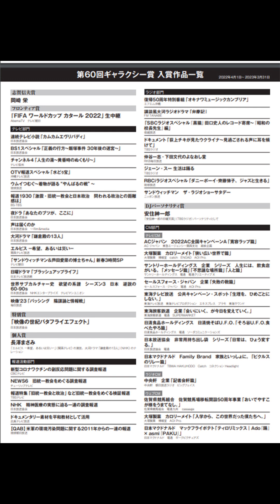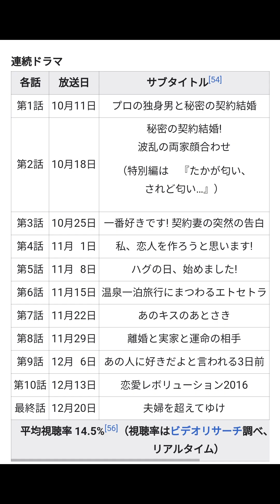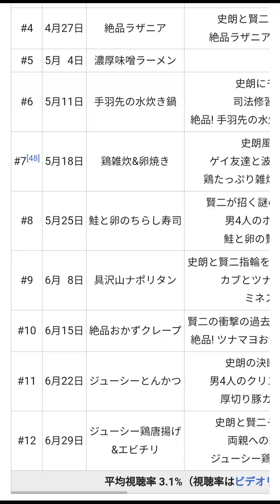My Beautiful Man and The Galaxy Awards!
congratulations to My Beautiful Man for winning The Galaxy Awards again! But why is this important?